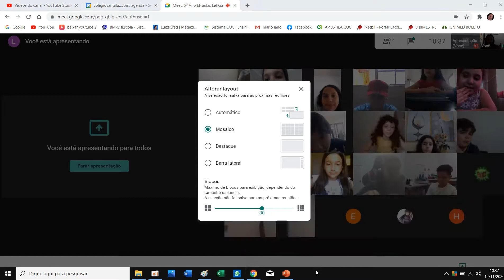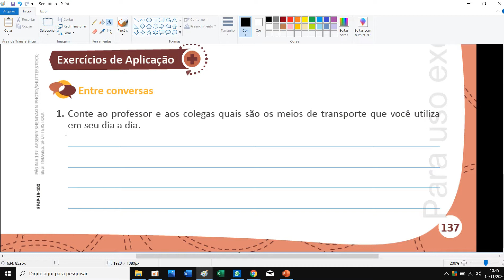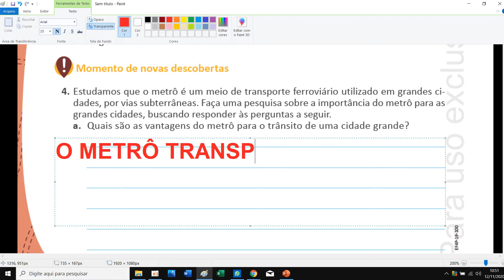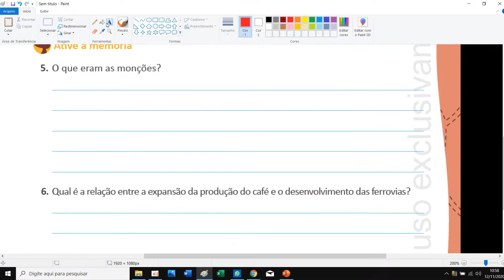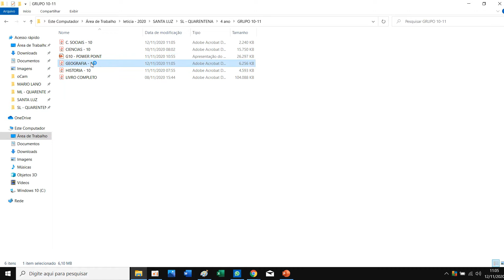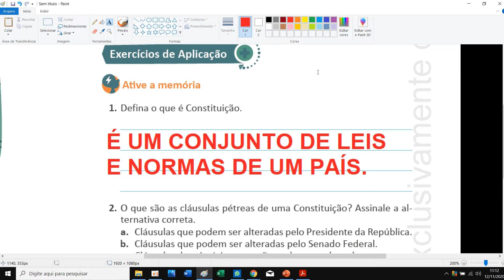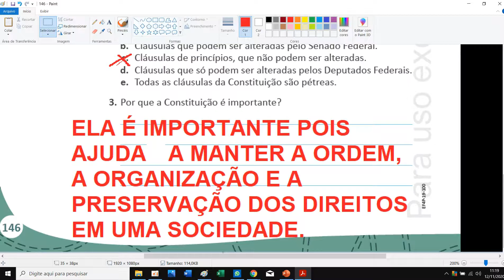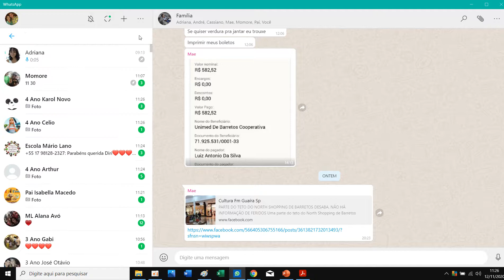4º ANO - TIA LETÍCIA - 12/11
4º ANO - 12/11

AULA DE HISTÓRIA - MEIOS DE TRANSPORTE NO BRASIL
GRUPO 10/11 - PÁGINAS  133 ATÉ 139
FOTO: 137,138,139

AULA DE GEOGRAFIA - CONSTITUIÇÃO FEDERAL
GRUPO 10/11 - PÁGINAS 142 ATÉ 148.
FOTO: PÁGINAS 146 E 148.